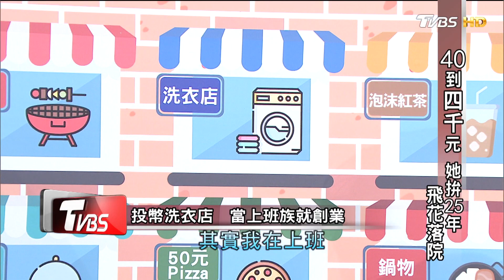魏幸怡17歲入社會 25年創業沒停過 看板人物 20220612 (1/3)